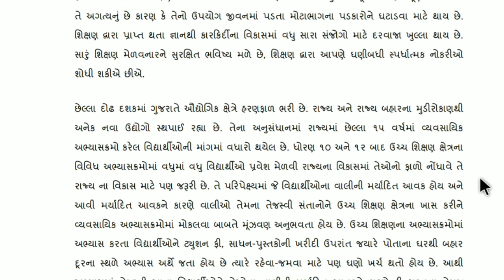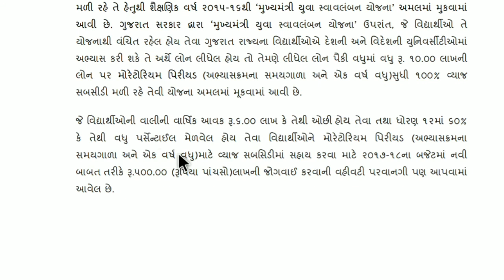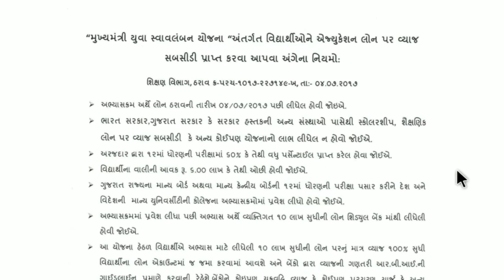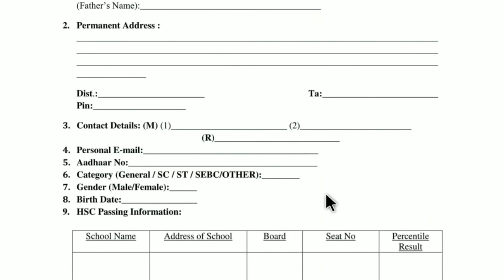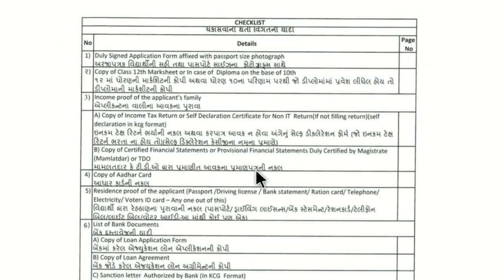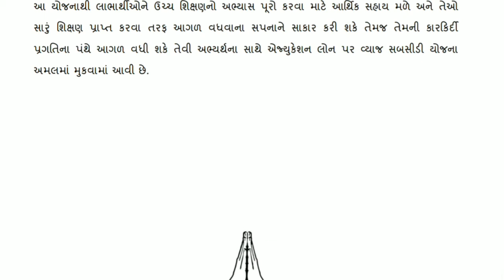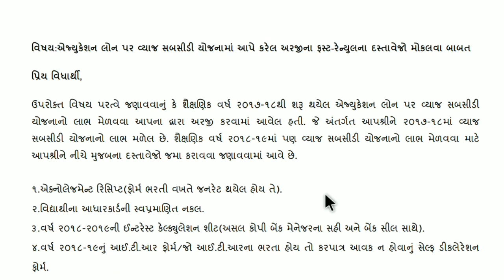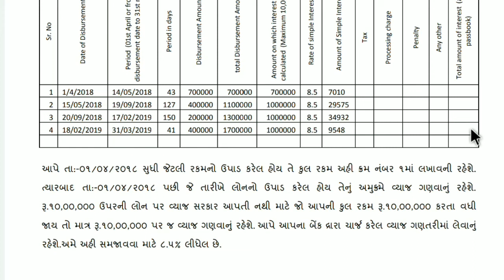How to apply for education loan | gujarat 2020